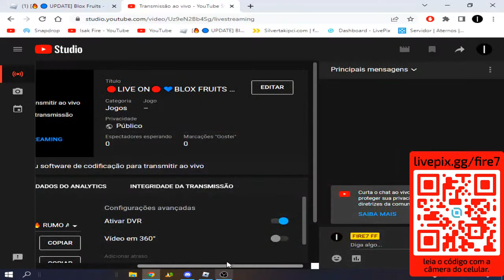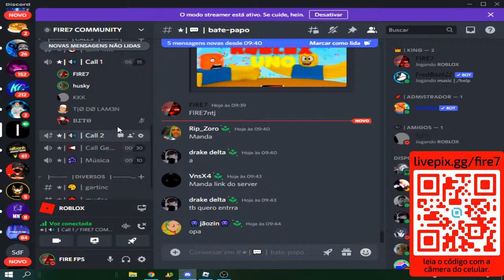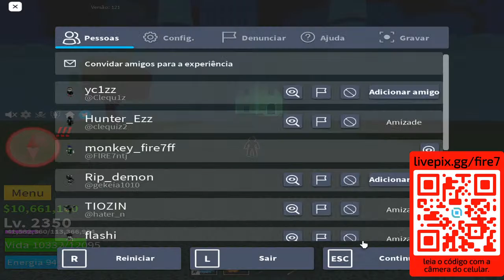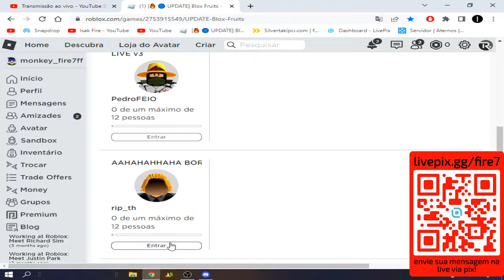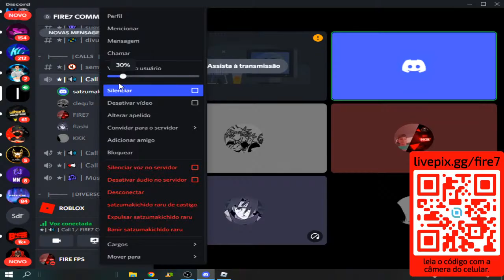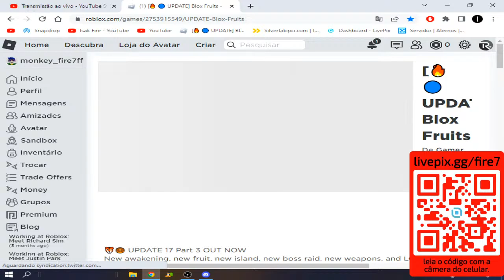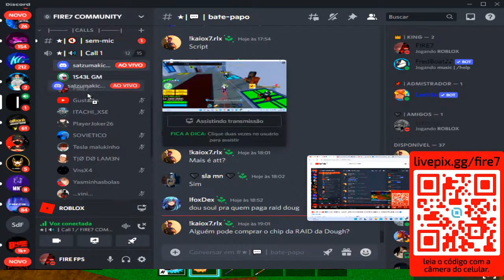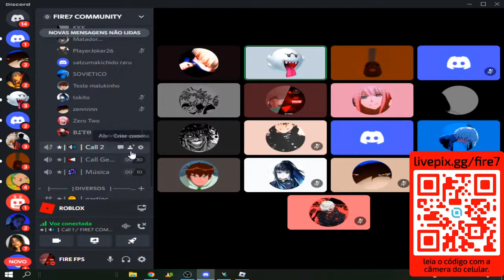🔴LIVE ON🔴💙BLOX FRUITS - NOVA UPDATE CHEGOU DESPERTANDO A DOUGH!!! (ROBLOX)💙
config: ryzen 5 2400g
8 gb de memoria ram
mouse: GT STRIKE
TECLADO: GT GOLDENTEC
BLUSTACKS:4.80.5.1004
RESOLUÇÃO:640x480
DPI:500
DPI EMULA:440
SENSI X:0,44
SENSI Y:1,42

SÓ CAPA! BAZE FIRE7! SENSI DO BLACKN444? FREEFIRE AO VIVO